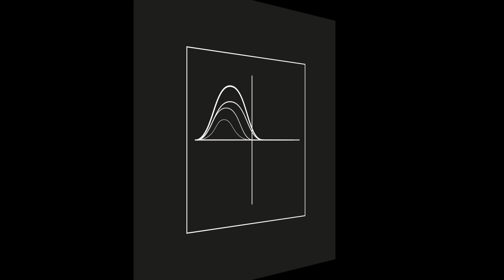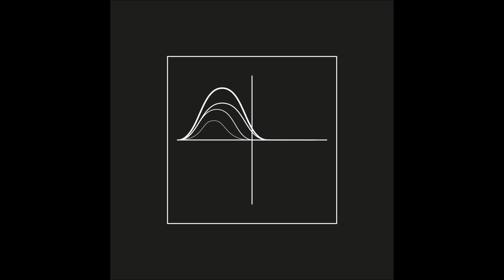KIDIZDEY - Aita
I mean..Not infringe the Copyright. Thank you.. aaanD Live long & Prosper . - LKETMA is the debut album by Saad El Baraka’s new project KIDIZDEY, featuring 10 experimental electronic tracks. Bass-heavy, the album is an amalgamation of the artist’s raw experimentations with hardware and is the first of many releases by the Moroccan artist KIDIZDEY